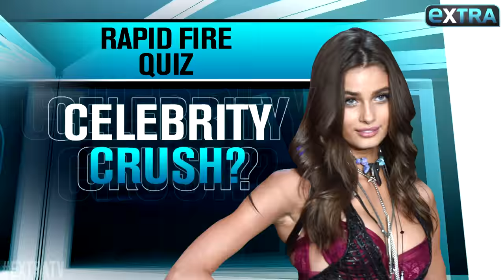Victoria’s Secret Angel Taylor Hill Gets Fitted for the Fashion Show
It’s that time of year when angels get their wings for the runway and Victoria’s Secret Angel Taylor Hill is taking “Extra" behind the scenes for her fitting.

“Extra’s” Tracey Edmonds caught up with the brunette bombshell, who will be leading the Dark Angel section of the show this December. Of learning about her role, she says, “It's a dream come true. I was literally so overwhelmed.”

To prep for the catwalk, Taylor likes to jam to Queen Bey while working out. She does admit to splurging on Hot Cheetos, because, "Every day should be a cheat day — it should be fun!”

Be sure to watch Taylor and the Angels strut down the runway December 5 on CBS!